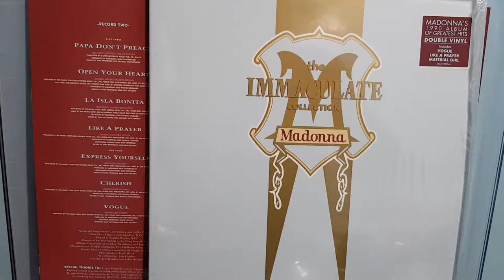Madonna - Vogue (Vinyl)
Madonna - The Immaculate Collection
-Edición Americana 2018-